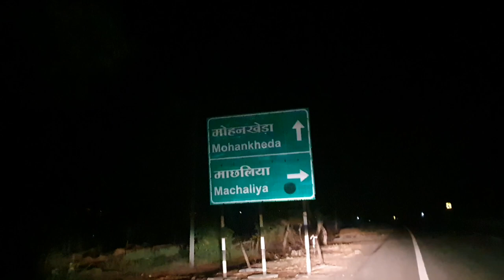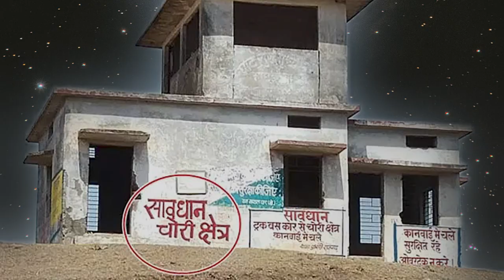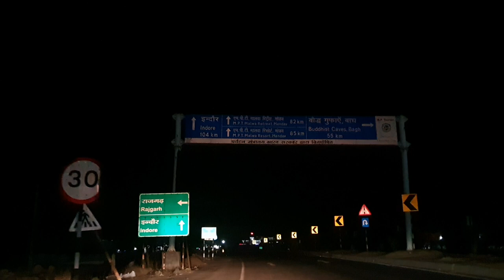Machaliya Ghat | मछलियाँ घाट मध्य प्रदेश | Ahmedabad to Indore by Road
Nishis Vlog

Query Solve
Machaliya Ghat
Machaliya Ghat Madhya Pradesh
Machhaliya Ghat
Machhaliya Ghat Madhya Pradesh
Jhabua Ghat
Jhabua Ghat Madhya Pradesh
Madhya Pradesh Ghat
Ahmedabad to indore by car
Ahmedabad to indore road condition
dangerous places in madhya pradesh
madhya pradesh dangerous road